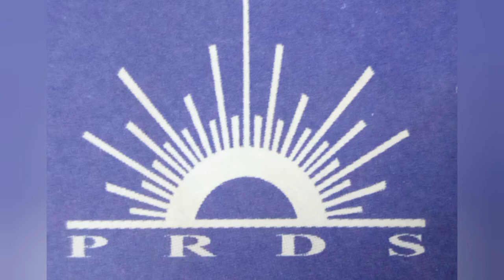PRDS SONG'S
PRDS SONG OLD